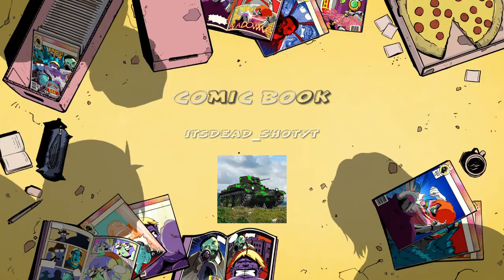17 kill win